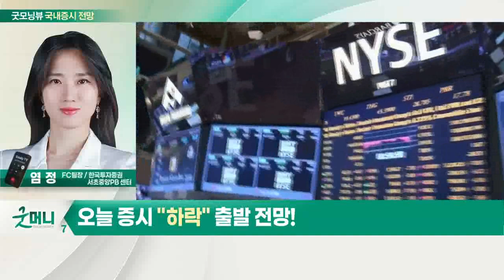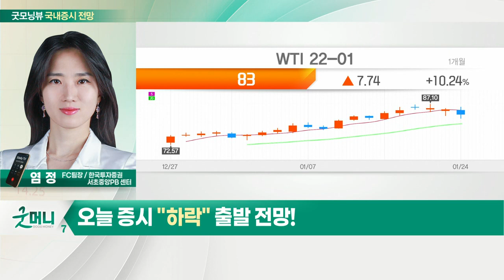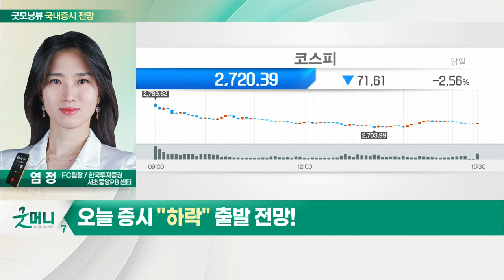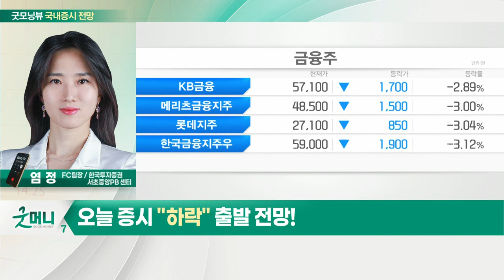美 증시, 저가 매수에도 3대 지수 일제 하락... 오늘 증시 '하락' 출발 전망_국내 증시 출발 전망 (20220126)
- 美 증시, 저가 매수에도 3대 지수 일제 하락
- 지정학적 리스크에 글로벌 증시 불안 지속

- 하락장세 저가매수 유입 vs 투매 양상
- 유가·원자재 관련주 관심 유효
- 방어적인 태도 유지 필요